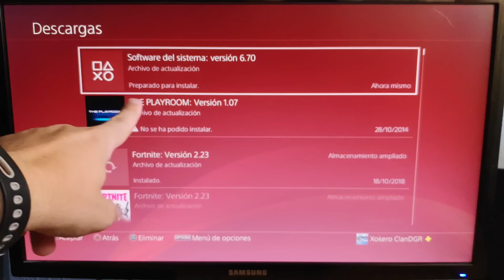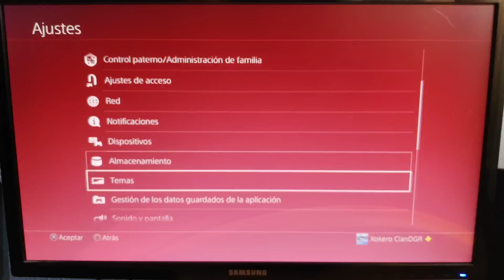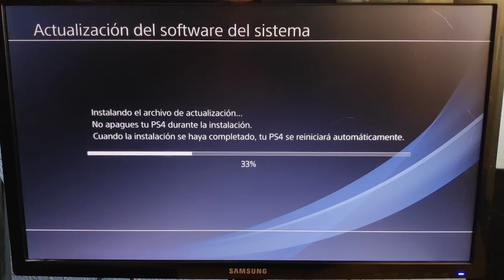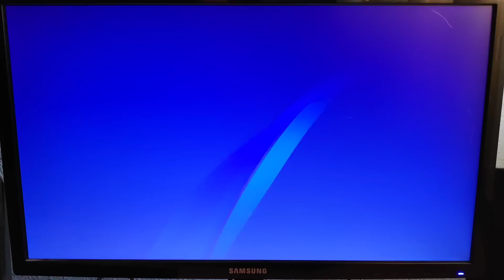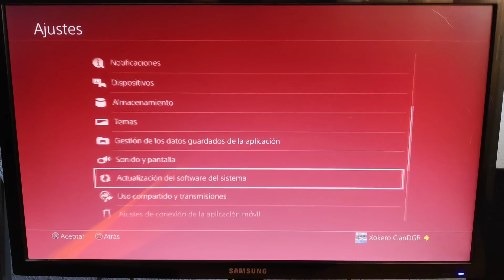Actualización 6.70 de PS4